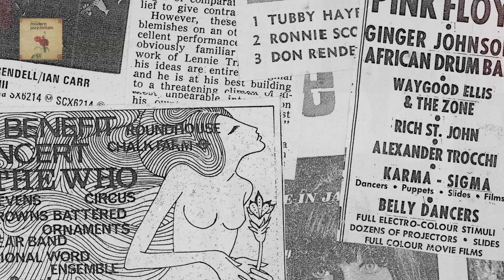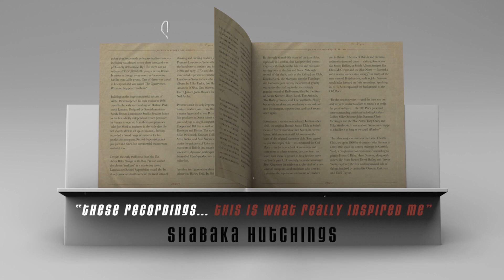Discovering The Journey of Modern Jazz in Britain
Announcing a new jazz album series about British Modern Jazz. Featured classic 1960s & 1970s albums and sought-after tracks of artists include Michael Garrick, Stan Tracey, Don Rendell, Mike Westbrook, John Surman, Harry Beckett, Mike Taylor, Kenny Wheeler, Michael Gibbs and more. Many are released on vinyl and digitally for the first time since their original release.